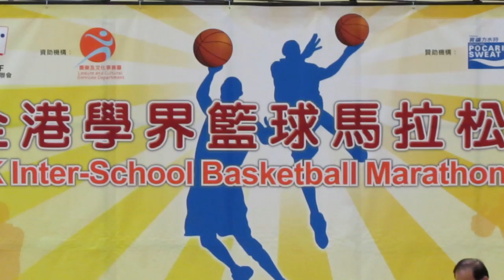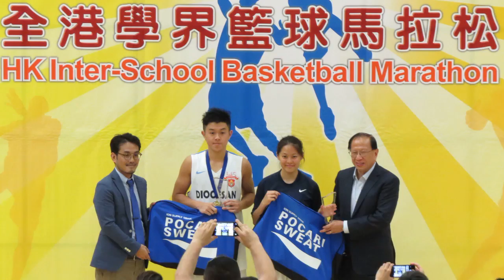學界籃球馬拉松2015頒奬~男女子MVP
男子~拔萃 8號 安家仲
女子~協恩9號 謝亦霖